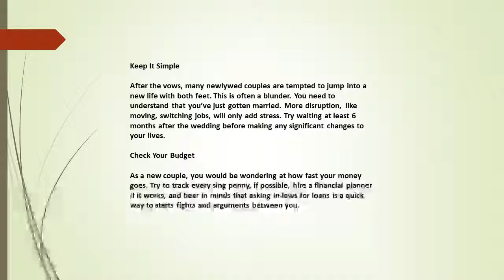Relationship Tips for Newlyweds - By Marriage Counsellor Shivani Misri Sadhoo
Newlyweds go all the way from the highs of the wedding and honeymoon into a crash course on a reality check in the married world. It is far too easy for newly married couples to make mistakes as they start to navigate through the rough waters of family, shared finances, and daily life.
In this article, Delhi’s top marriage counselor and relationship expert Shivani Misri Sadhoo share practical advice and tips to newlyweds that could help avoid some of the most common pitfalls.
Never Go To Bed Angry
Even in the happiest of marriages, arguments are bound to happen. Learn to address any concern that arises head-on instead of holding them in. For many centuries, people have been providing advice to newlyweds that they should settle any disagreements before going to bed so that both the partners the next day can wake up with a renewed sense of marital bliss.
Deal With Your Own Family
Whether your family intervene or keeps to themselves, there is always the possibility that they will ruffle your partner’s feathers. When something like this happens, take it upon yourself to talk to your family and, if required...